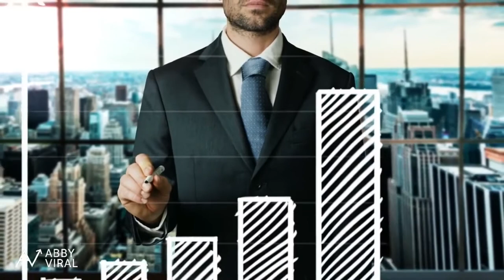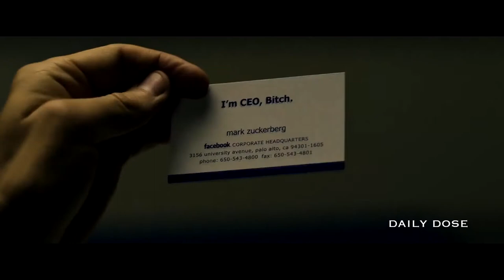PAGALPAN Super Motivational Video // MADNESS Hindi dubbing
Thanks - SUPERHUMAN FORMULA

motivational video on youtubehindi motivationhindi motivational videohow to become successfulinspirationalinspirational video in hindijiddi bano pagal banolife changing motivation in hindimangesh shindemotivationalmotivational video in hindipagalapan part4pagalpanpagalpan 4pagalpan ho to aisastubborn for goalssuccess keyssuccess motivationsuccess storiesvideowill power starwillpower starWillpower star pagalpan video